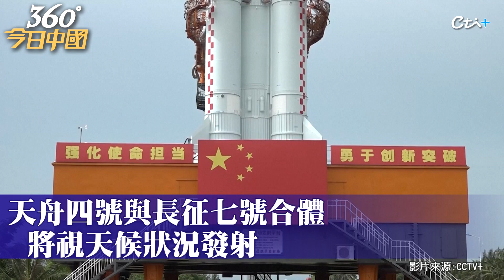【360°今日中國】天宮即將「上新」!大陸天舟四號貨運太空船近日擇機發射 升空前最後一次全區演練@全球大視野Global_Vision 20220509